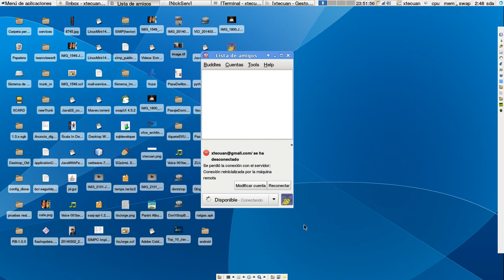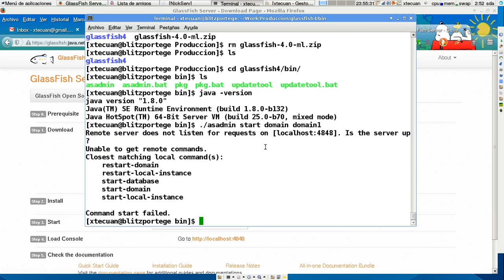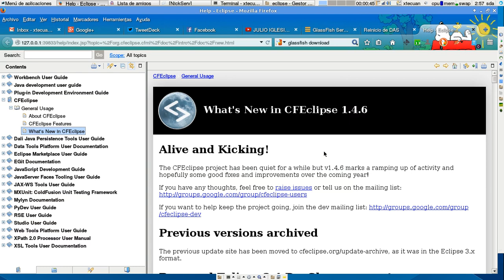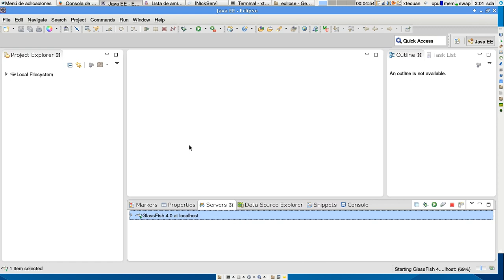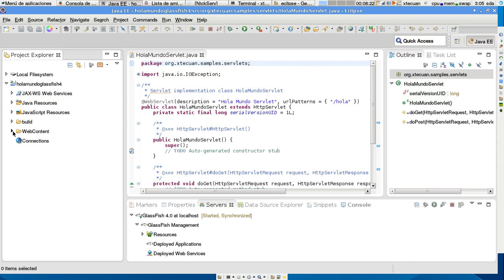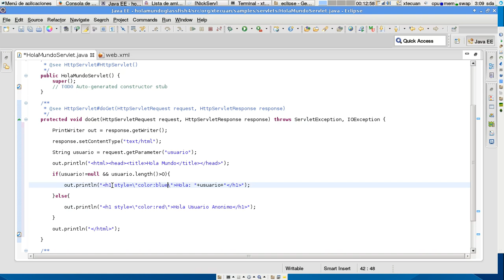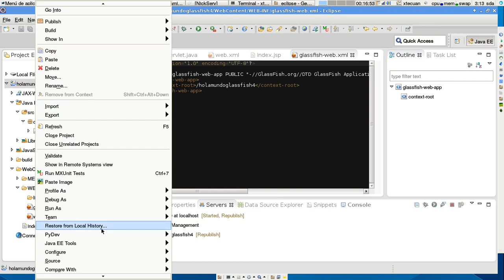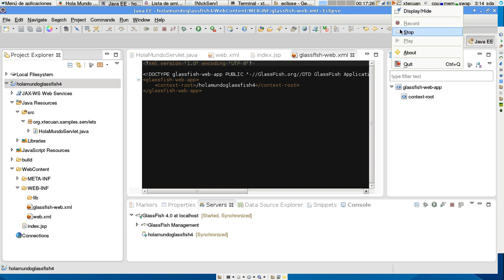Glassfish4 en eclipse WTP setup más ejemplo